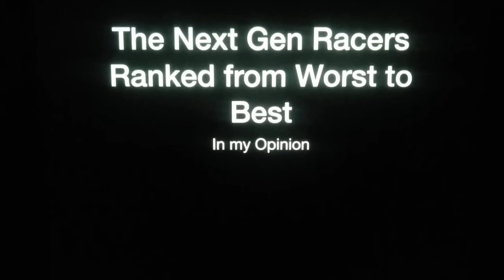The Next Gen Racers Ranked from Worst to Best in my Opinion